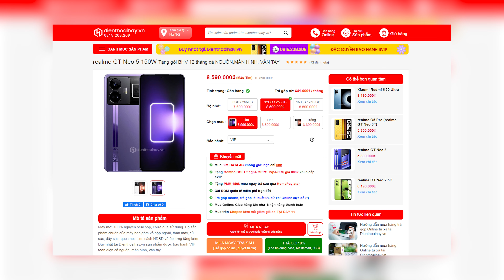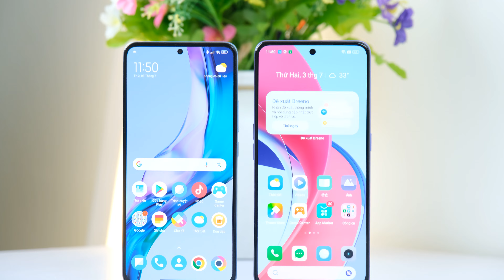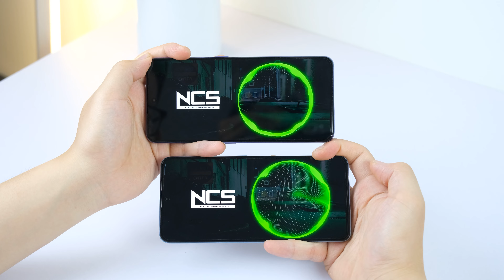Redmi K60 vs Realme GT Neo 5: KÈO NÀY QUÁ CĂNG LUÔN